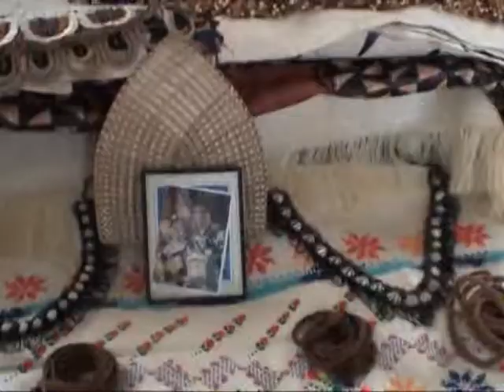Beautiful handicraft at "LANGAFONUA 'A FEFINE TONGA/USA" Craft Shows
HM Queen Salote was the Founder of 'Langafonua' in the Kingdom of Tonga (the last remaining kingdom in the South Pacific) also called 'The Friendly Islands'.
This video is showing beautiful handicraft displays from shows between 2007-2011 of the women of 'Langafonua' in Sacramento, California.
- Viewing of Crafts
- "Vala" Wearing of Special Fine Mats
- Friends and Relatives participate joyfully in the Vala Gift Exchange Ceremony
. and lots of fun.